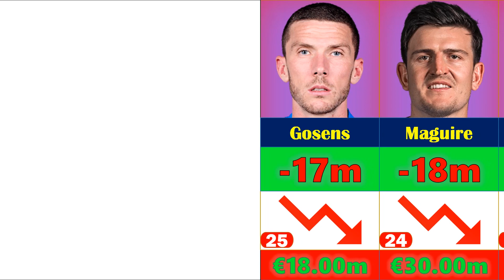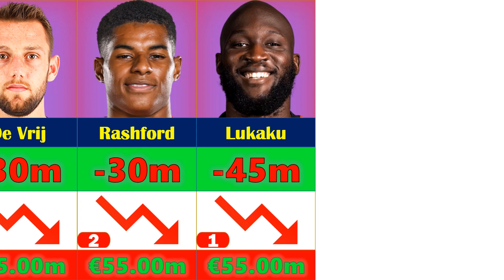Top 25 Biggest Losers by Market Value in 2022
This visualization shows top 25 football players which are biggest losers by market value in 2022 Which one is your favourite?